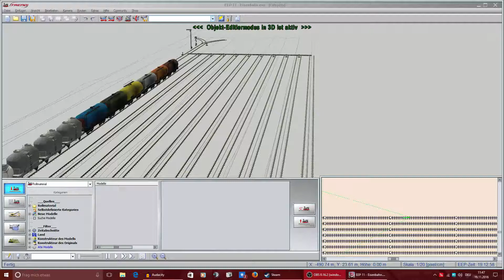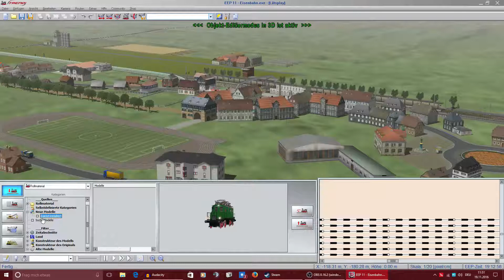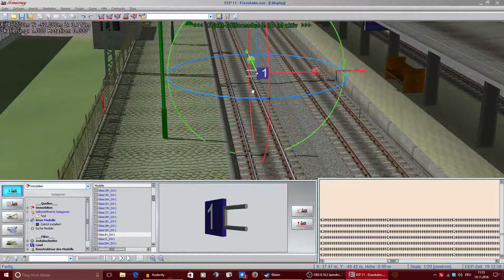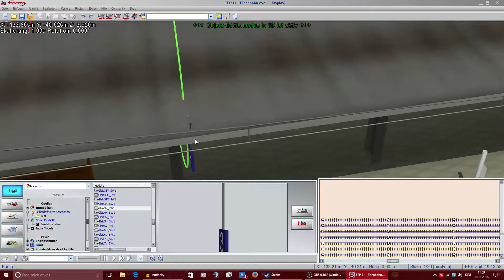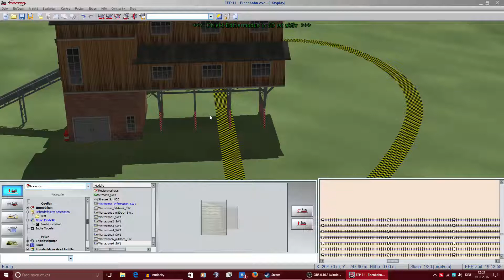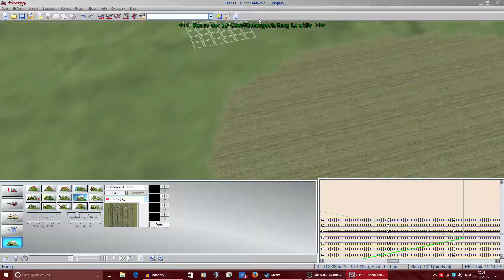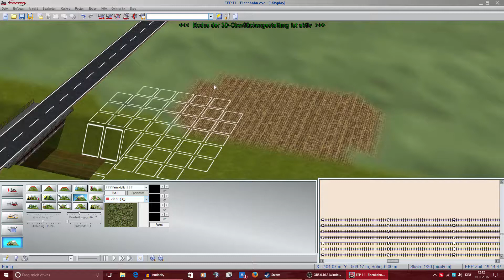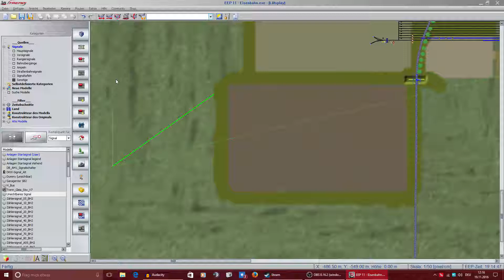Schilder und Felder (Let's play EEP 11 #30)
Wir stellen ein paar Schilder auf und malen Felder. Viel Spaß!